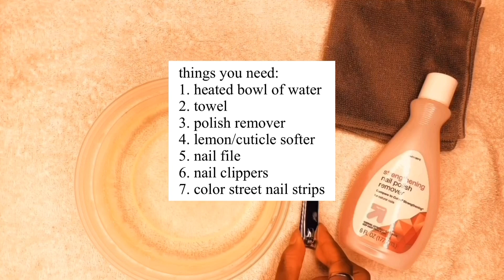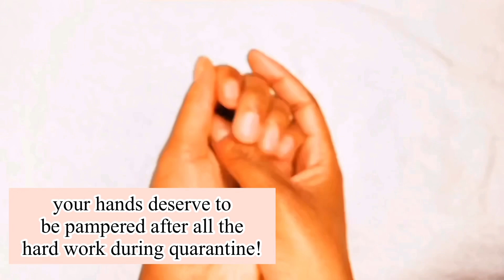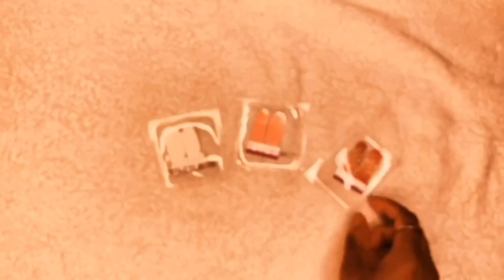At Home Spa | COLOR STREET NAILS | Surprise Update ♡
it is so important for us to take the time for ourselves during this time at home. with so many of us working from home and doing school online, a quick spa can ease a lot of stress especially for your hands. join me in my nail spa today using color street nail strips!

Visit Lisa’s Facebook Group For Inventory Updates and To Order Directly From Her 💕

TimeStamps:
What Are Color Street Nails?: 3:04
Color Street Nail Application: 9:44

ABOUT ME:
age: 22
height: 5,3’
state: maryland

FILM & EDIT:
camera: iphone xr
edit: {video} splice, imovie, videoshop, VLLO
{thumbnail & photos} phonto and picsart